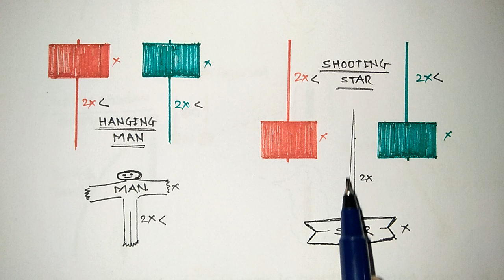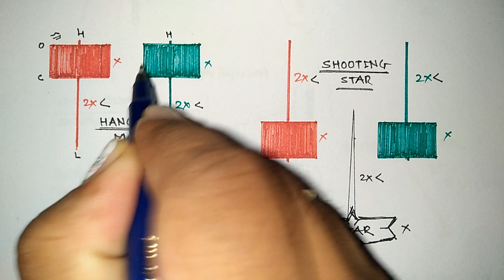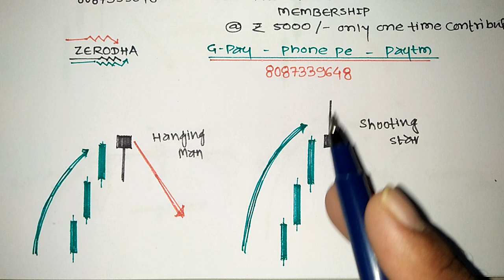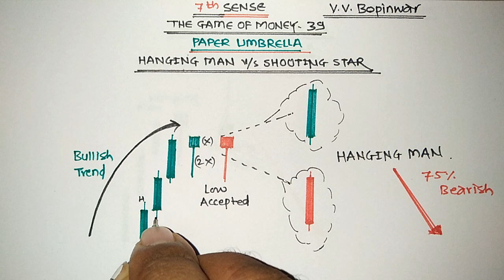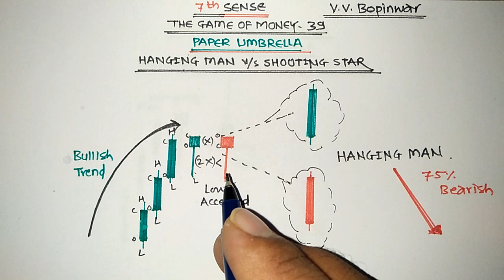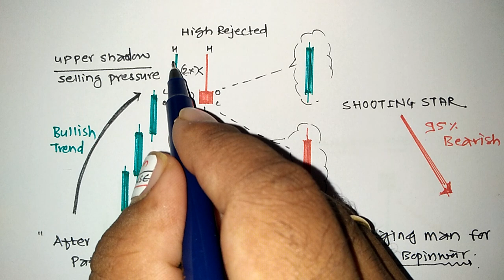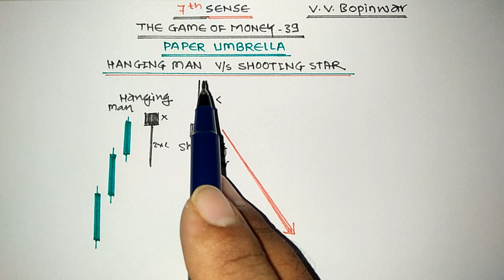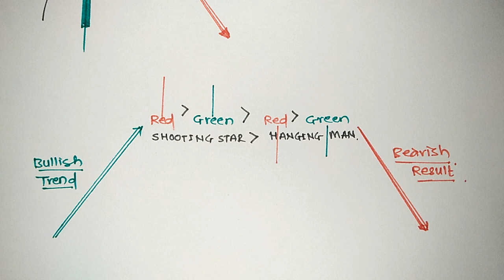Paper Umbrella Candlestick | Hanging Man v/s Shooting Star | The Game of Money - 39 | V. V. Bopinwar